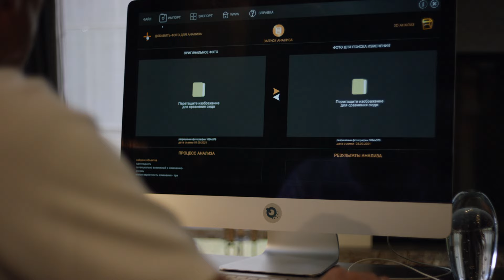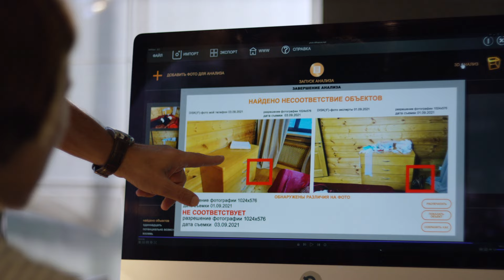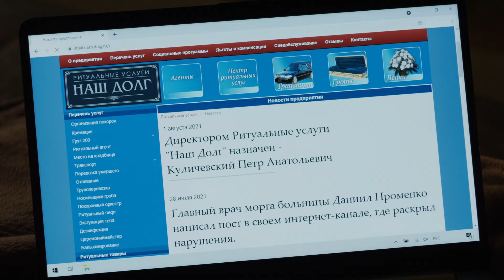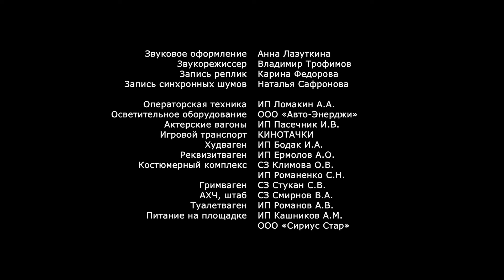Анатомия убийства–5. Шелк и кашемир. 1 Серия. Детектив. Лучшие сериалы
В заключительном сезоне детективного сериала героям скучать не придется.
Волковой и Карскому на годовщину свадьбы неизвестный пришлет похоронный венок, в то время как директор фирмы ритуальных услуг, выполнивший заказ, умрет прямо на глазах у Перфильева от редкой болезни, так и не дав ответов.
Загадочная смерть молодой матери и исчезновение ее ребенка, случайная находка мумифицированного тела пропавшей без вести выпускницы балетного училища… В жизни самой Евгении также происходят странные и пугающие вещи…